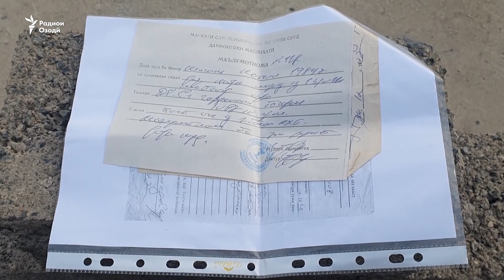Саргузашти талхи зани бесарпаноҳ дар шаҳри Хуҷанд